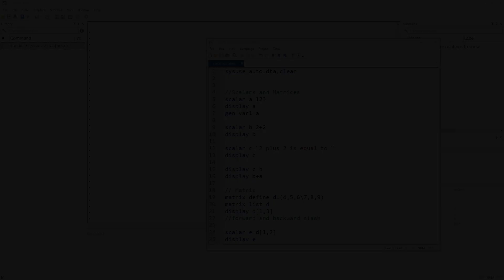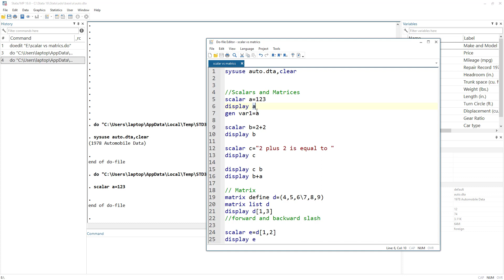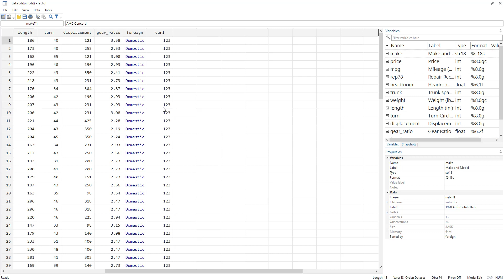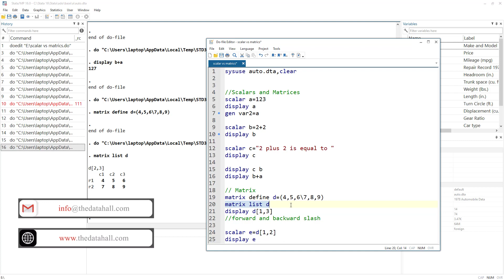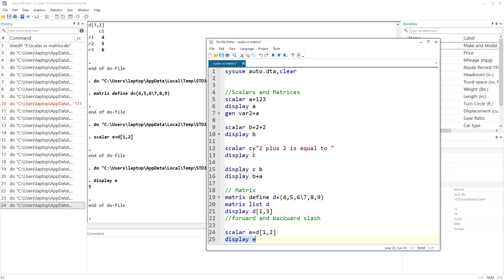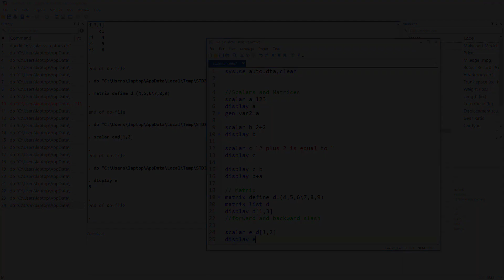How to use Scalar and Matrix in Stata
This video explains that concept of scalar and matrix in stata.

00:00 Intro to Scalar Vs Matrix
0:25 How to use Scalar
6:07 How to use matrix

Econometric Analysis of Cross Section and Panel Data by Jeffrey M. Wooldridge

Introductory Econometrics for Finance by Chris Brooks

An Introduction to Modern Econometrics Using Stata by Christopher F. Baum

Microeconometrics Using Stata by A. Colin Cameron and Pravin K. Trivedi